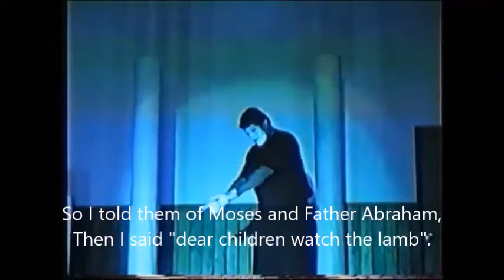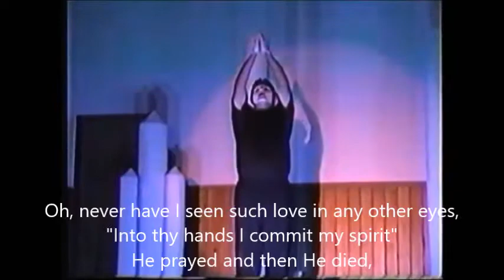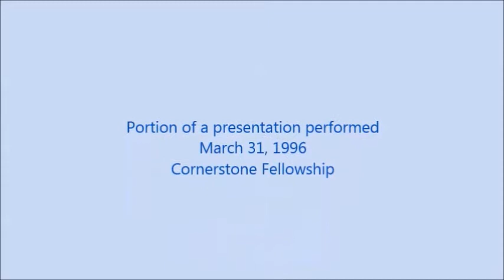Watch the Lamb, mime presentation, Cornerstone Fellowship Church, March 1996, captioned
Cornerstone mime presentation, March 1996, "Watch the Lamb", with captions.